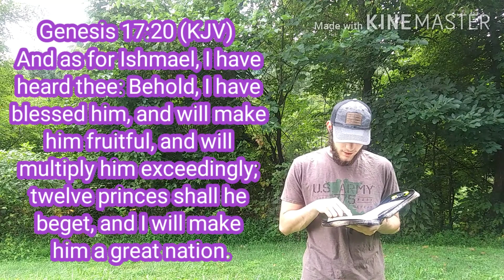Daily Bible Verse (Genesis 17:18-22)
A continuation of chapter seventeen.